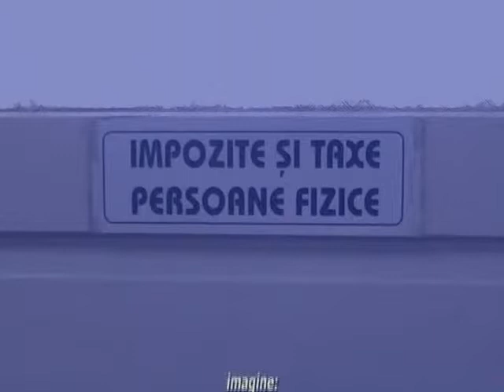Valea Jiului, pe fata si pe dos - Prima zi de coada la impozite